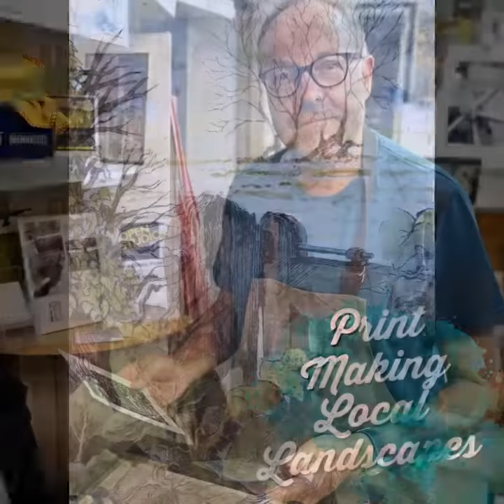Meet the artists at Irthlingborough Art Exhibition 1st September 2018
Art Exhibition at Irthlingborough Methodist Church 1st September 10-4pm 2018. Meet the artists and learn about there artwork